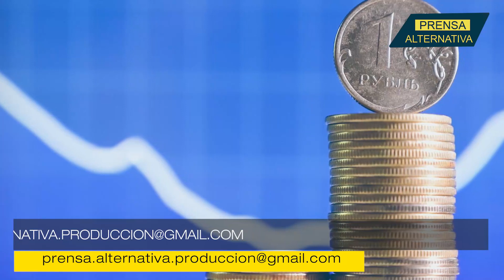Rusia señala que embargo petrolero es un suicidio para EEUU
El embargo petrolero contra Rusia, el mayor productor de energía, solo empeora la situación de EEUU, opinó la portavoz de la Cancillería rusa, María Zajárova.

Jefe de Prensa: Enzo Anchante